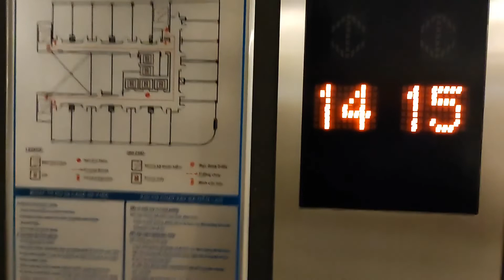Places of interest in Ho Chi Minh City